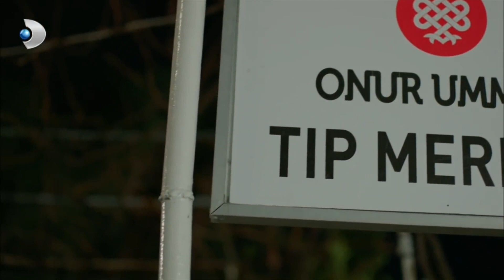İsa, Poyrazla Konuşamadı! - Poyraz Karayel Özel Klip